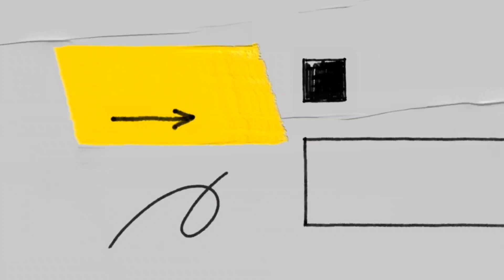Artificial Jewellery Rawalpindi Low Price Artificial Jewellery Designs Wholesale Bridal Jewelery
PIYA JEWELLERS
Address:
First Floor Rabi 2 Murree Road Rawalpindi

artificial jewellery
jewelery
bridal jewelery design
bridal jewellery
artificial jewellery wholesale market
jewellery business
jewellery collection
bridal look for wedding
imitation jewellery
brass jewellery
bridal jewellery collection 2023
jewellery Shopping
moti bazar rawalpindi
danish jewellers moti bazar
famous jewellery shop rawalpindi
Earrings wholesale market
tere bin
Ladies Bangles wholesale market
Antique jewellry wholesale market
artificial jewellery
jewellery wholesale market
Artificial wholesale market
Cheapest Jewellery shop in Pakistan
Bridal Jewellery wholesale price
Ladies Rings wholesale market
online business ideas in pakistan
Cheapest branded necklace
Turkish jewellery wholesale rawalpindi
bazar updates
moizalivlogs
Jewellery wholesale market in Pakistan
Wholesale jewelry market in Rawalpindi
Rawalpindi Jewelry Market
jewelry market in rawalpindi
thailand Imported Jewlery
earrings wholesale market
indian jewellery
jewellery wholesale market in islamabad
Expensive Jewlery in cheap price
Nacklace
Bangles
Crown
Earrings
jewelry cheap market in Rawalpindi Bara market